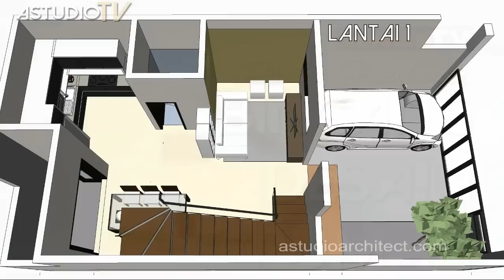Rumah 3 kamar lahan 6x12m dengan balkon lantai 3 [kode 132]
Desain rumah dengan balkon lantai 3 untuk bersantai. Sehubungan dengan adanya kamar mandi ditengah lantai 1, saya mempertahankannya karena area lainnya akan saya olah. Kamar mandi lantai 1 cukup berisi shower dan wastafel saja, tanpa kloset, sehingga tidak terlalu mengganggu aktivitas di area ruang makan. Dapur diletakkan di belakang dan kamar tidur yang ada didepan di rubah menjadi ruang tamu merangkap ruang keluarga. Sebuah taman bisa diletakkan pada bagian belakang rumah bersebelahan dengan dapur, tujuannya agar bisa dibuka dari ruang makan sehingga bila diinginkan, udara segar bisa masuk dalam rumah dan menggantikan sirkulasi udara dengan sangat lancar.

Sedangkan lantai 2 berisi 3 kamar tidur dengan 1 kamar tidur utama dengan kamar mandi. Masing-masing kamar diusahakan untuk mendapatkan udara dan cahaya alami meskipun dari celah yang sengaja dibuat, jadi terdapat dak beton area kosong di belakang kamar tidur anak 1 untuk memberikan Tempat masuknya cahaya dan udara alami kedalam kamar tidur anak. Dalam penggambaran desain interior bisa kita lihat bahwa lantai satu terlihat sangat lapang dengan adanya taman di belakang.

Dari segi tampilan desain rumah saya menggunakan desain yang didominasi oleh permainan bidang dan garis-garis yang cukup banyak, terutama penggunaan garis-garis horisontal supaya rumah terlihat lebih luas dari yang sebenarnya. Tujuannya adalah menciptakan ilusi tersebut. Sedangkan atap dibuat dari bahan besi dengan penutup atap lembaran galvalum, menjadi aksen yang cukup menarik yang tentunya tidak sama dengan rumah-rumah disebelahnya.

Luasan bangunan:
Lantai 1: 42.5m2
lantai 2: 52.4m2
Total luas lantai: 94,9m2

Perkiraan biaya membangun: Rp 380-475jt

CATATAN: Video ini merupakan preview desain, jadi tidak seluruh ruangan diperlihatkan dan tidak seluruh informasi diberikan. Hal ini karena sebagian desain merupakan desain yang bisa dibeli gambar kerjanya, dan sebagian lagi merupakan desain untuk klien profesional yang kami jaga agar desain tetap eksklusif untuk klien tersebut.